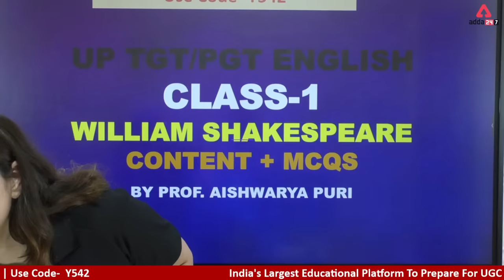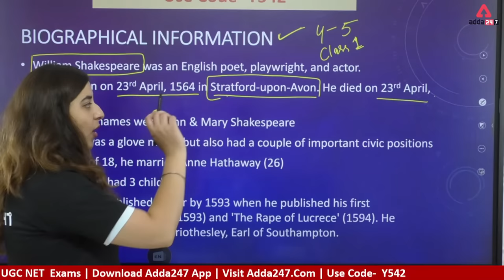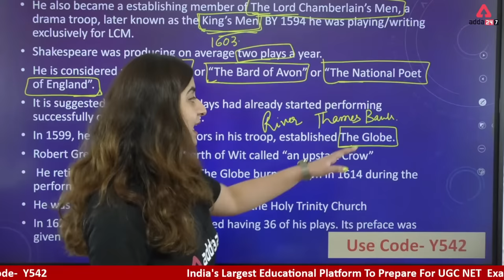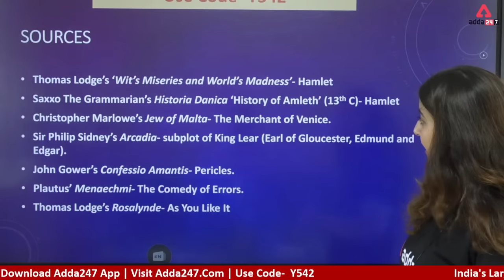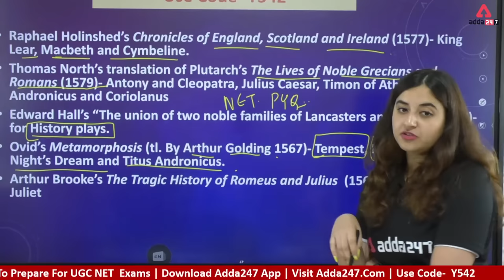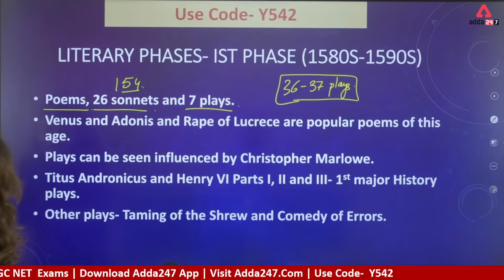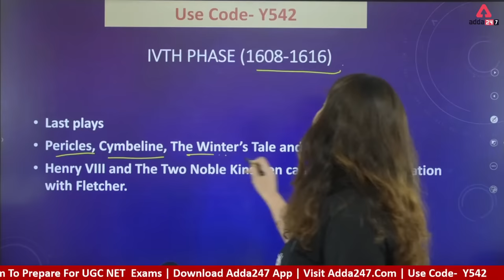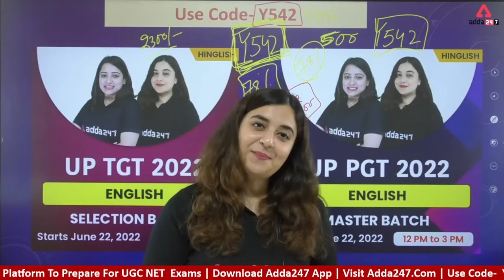UP TGT PGT New Vacancy 2022 | English Literature | William Shakespeare #1 | By Aishwarya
UP TGT PGT New Vacancy 2022 | English Literature William  Shakespeare Class - 1 | By Aishwarya

सार्थक CTET 2022 Complete Foundation Batch For Paper 2 (Social Science)
सार्थक CTET 2022 Complete Foundation Batch For Paper 2 (Maths & Science)